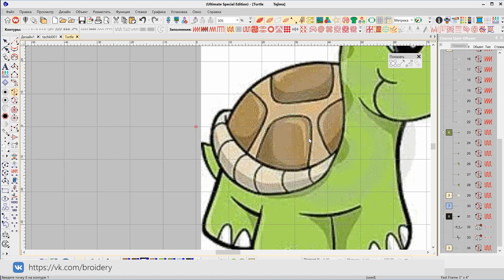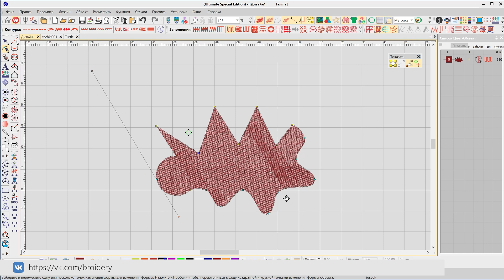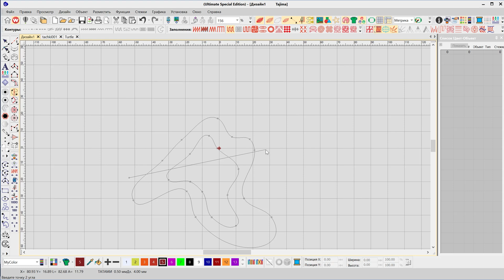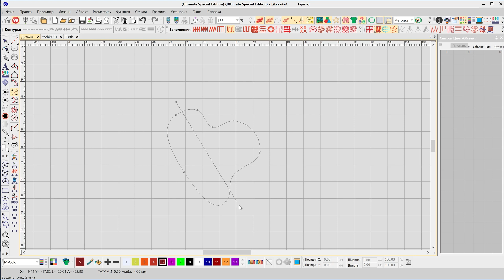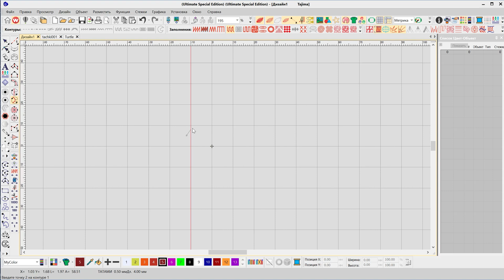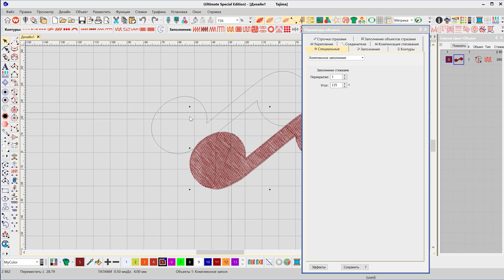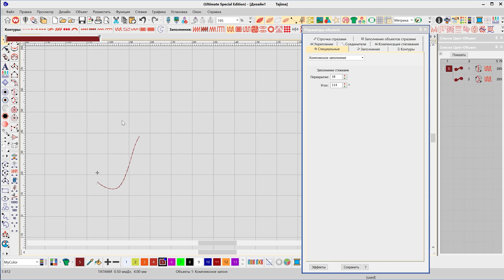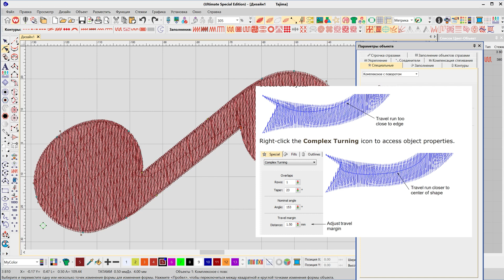Уроки WILCOM Комплексные заполнения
В этом подробном уроке вы научитесь обрисовывать объекты по периметру, используя левую кнопку мыши для создания прямых линий и правую — для кривых. Разбираются три режима завершения объектов: автоматический (3 нажатия Enter), полуавтоматический с созданием отверстий, и ручной режим с определением точек входа-выхода и углов наклона. Особое внимание уделяется проблеме зазоров при встречном заполнении и способам их устранения с помощью настроек Overlay (Перекрытие), Narrowing Angle (Угол сужения) и Run Allowance. Это критически важные знания для создания качественных дизайнов машинной вышивки с заливкой Татами.